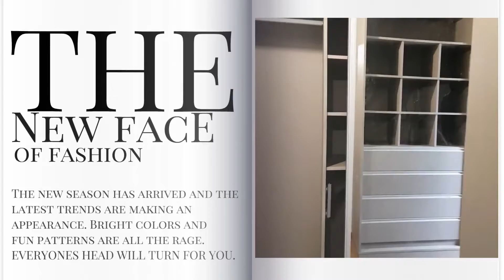Vestidor en Ramio Sepia